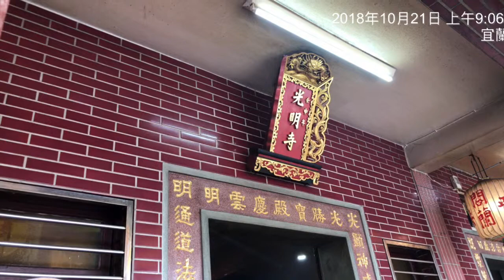廣行宮北巡來光明寺照片